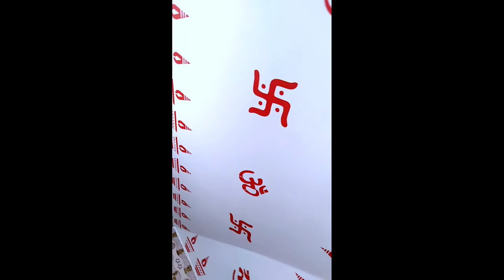WALL PAINTING IDEAS , BANKURA (SONAMUKHI)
Dear viewers,
If you want to do luxury painting work in your own home at low cost then you are at the right place. The purpose of creating this channel is to spread the paintings of some experienced painters. That is to convey to the consumer. We are just the medium. Stuck in some artists we want to spread around and join the struggle for their existence.

প্রিয় দর্শক,
যদি আপনি আপনার নিজের বাড়িতে কম খরচের মধ্যে খুবই বিলাসবহুল চিত্রকলা[luxury painting] কাজ করাতে চান তাহলে আপনি সঠিক জায়গায় আছেন। এই চ্যানেলটি বানানোর উদ্দেশ্য হলো কিছু অভিজ্ঞ চিত্রশিল্পী [painter] চিত্রকলাকে চারিদিকে ছড়িয়ে দেয়া। অর্থাৎ উপভোক্তার কাছে পৌঁছে দেওয়া। আমরা শুধুমাত্র মাধ্যম ।কিছু কিছু আর্টিস্টের আটকে আমরা চারিদিকে ছড়িয়ে দিতে চাই এবং তাদের অস্তিত্ব সংগ্রামে যোগ দিতে চায়।

PAINTER NAME-MANOJ KARMAKAR
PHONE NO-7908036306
WORKING AREA -SONAMUKHI (BANKURA)W.B